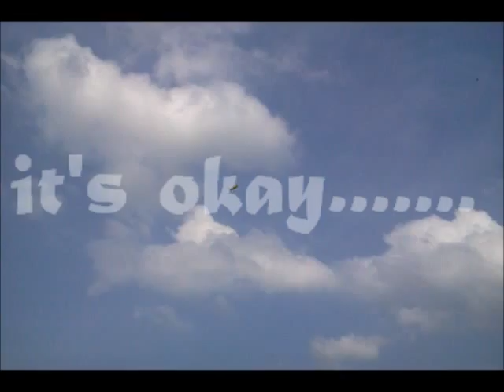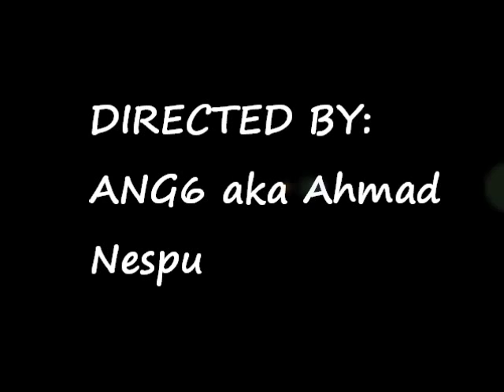Pit Python Pomen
Dusun Melintang FunFly 14/7/2012